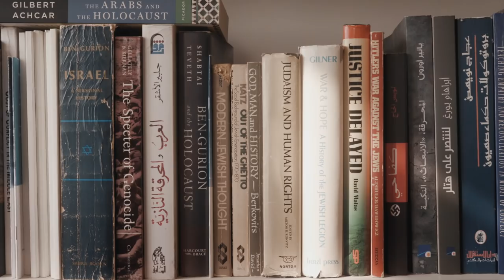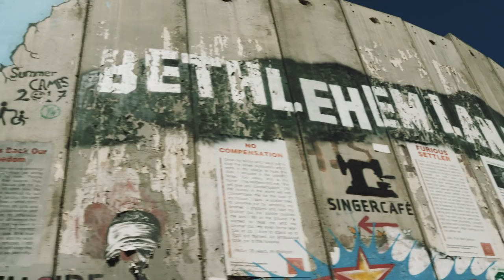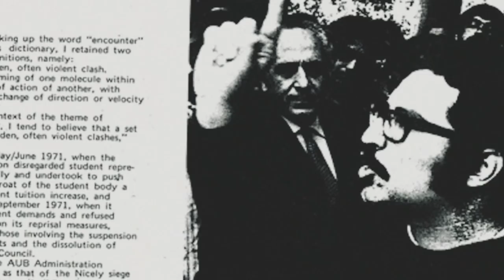Neighbors: Yossi Klein Halevi's Palestinian Neighbor Writes Back, Episode 2